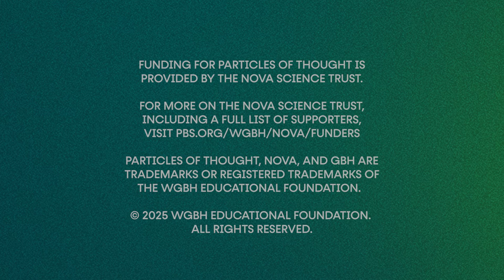De-Extinction: A How-To Guide | Beth Shapiro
Jurassic Park got it all wrong. Beth Shapiro would know… she’s Chief Science Officer at Colossal, the genetic engineering company that recently made headlines for bringing back the extinct dire wolf. She breaks down how de-extinction is really done, and why Jurassic Park can never happen.

Beth Shapiro is an evolutionary biologist and Chief Science Officer at Colossal, a company notably responsible for the de-extinction of  the dire wolf. She is also a professor of Ecology and Evolutionary Biology at UC Santa Cruz. Her research focuses on species evolution and the continued impact of human activities, considering questions about domestication, speciation and pathogen evolution. She is also exploring techniques to recover trace amounts of DNA from samples and the possible role of genomic technologies in the fields of conservation and medicine.

"Particles of Thought" is hosted by Hakeem Oluseyi, an astrophysicist, author, STEM educator, multi-patented inventor, science journalist, TV personality, science communicator, and inspirational speaker. His research is based on "hacking stars" to understand our universe better and develop innovative new technologies. Oluseyi's work has resulted in 11 patents and more than 100 publications covering contributions to astrophysics, cosmology, and plasma physics and the development of space missions, observatories, focal plane instruments, detectors, semiconductor manufacturing, and ion propulsion.